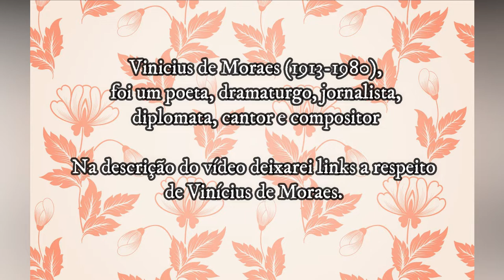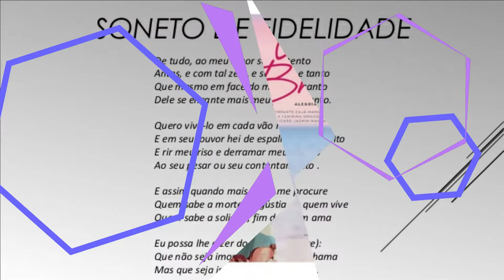Alegria Brasileira - Avon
▬▬▬▬▬▬▬▬▬▬▬ஜ۩۞۩ஜ▬▬▬▬▬▬▬▬▬▬▬▬▬
▓▓▓▒▒▒░░░ LEIA A DESCRIÇÃO DO VÍDEO ░░░▒▒▒▓▓▓
▬▬▬▬▬▬▬▬▬▬▬ஜ۩۞۩ஜ▬▬▬▬▬▬▬▬▬▬▬▬▬